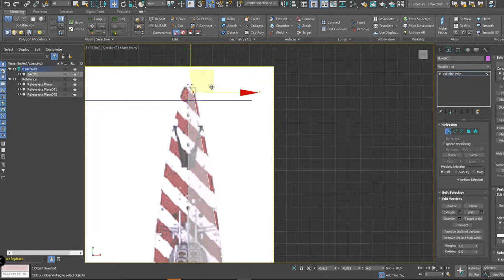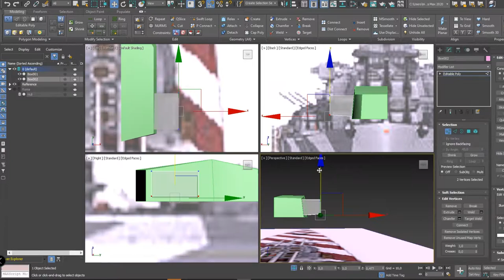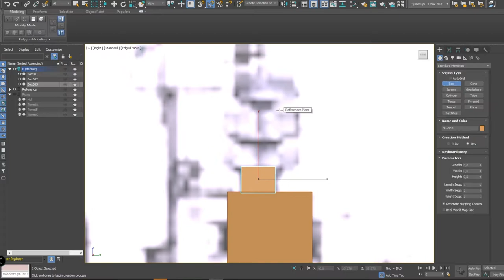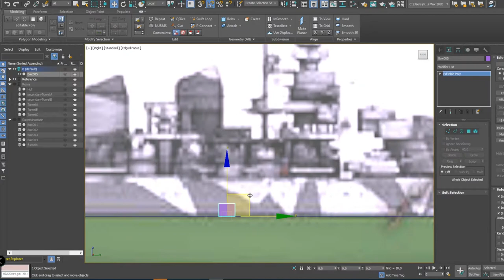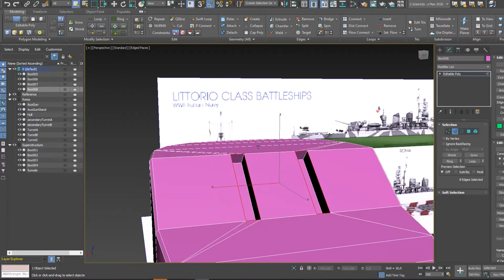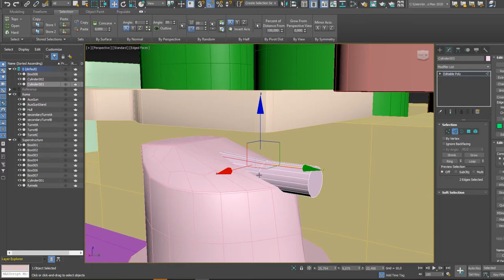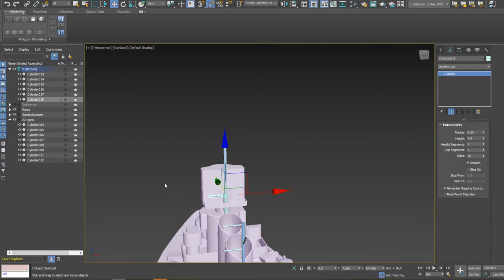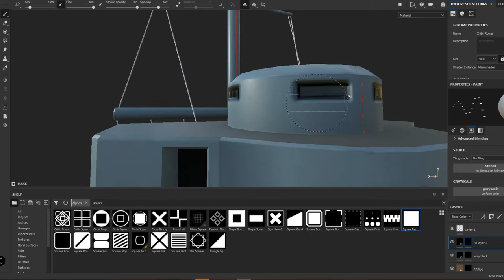Chibi Battleship Roma - Modeling Timelapse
We continue our journey of the chibi warships with the Italian battleship "Roma". This model features more details than the previous Graf Spee, but still retains the small model like feel to it.
In this video I have also cut down on some of the "busy work" to make the video flow more and to allow time for texturing as well. What do you think, do you like this more cut down version or would you like to see every detail along the way?

0:00 intro and hull
1:57 main gun turrets
4:36 superstructure and funnels
6:34 secondary gun turrets
7:45 superstructure balconies
9:02 range finders
11:03 gun barrels
12:17 bridge
12:34 AA gun, propellers and rudders
12:55 masts and wires
14:12 texturing - color blockout
15:34 texturing - height details
16:24 texturing - camo painting